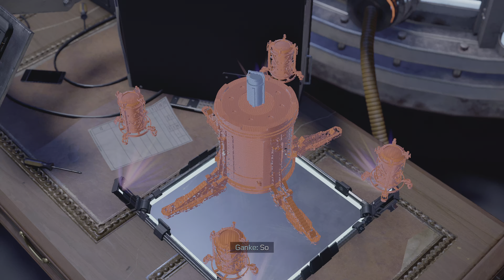Spider-Man: Miles Morales (Ps5) 4k 60FPS (Performance RT mode) Gameplay (Part 5)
Hello, everyone. I hope you're having a wonderful day.